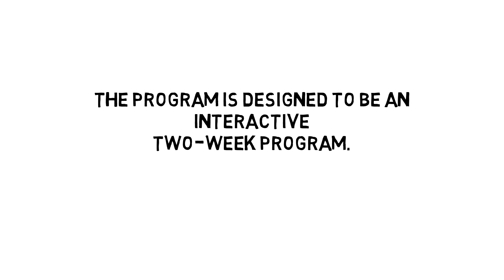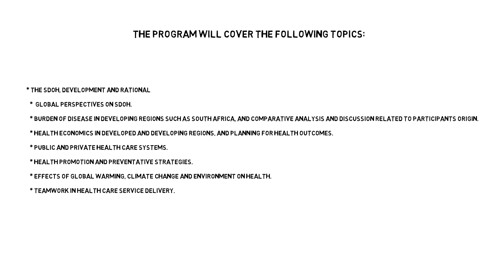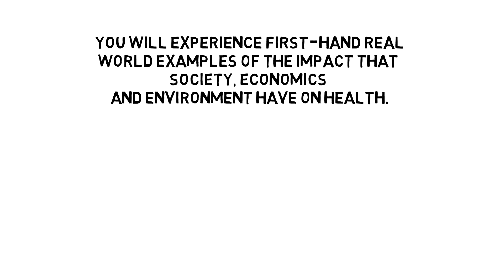Welcome to the Universitas 21 HS Summer School 2017 at The University of Johannesburg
The 2017 Universitas 21 Health Sciences Summer School will be hosted by the University of Johannesburg on 16-28 July 2017 on the topic of "Global Health and the Social Determinants of Health".